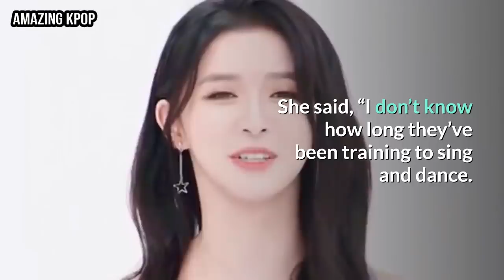Here's the reason 'this famous Malaysian' trainee was most afraid of Lisa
I really need your help right now! - Amazing Kpop

A Guy ask for Nayeon's number but he didn't know who TWICE was, Jungkook's heart melting acts

Description: